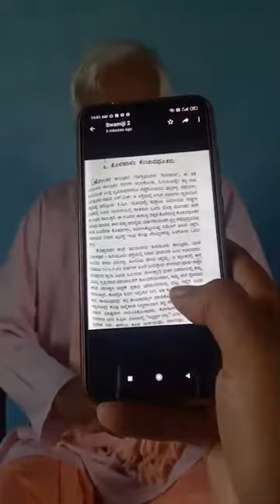Vijayananda Swamy Bevinkoppa narrating Avadhuta Kolahaalu Kenchavadhuta Charitamrita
This audio/video belongs to Nityananda Dhyana Mandir, Bevinkoppa, managed by Swami Vijayananda.